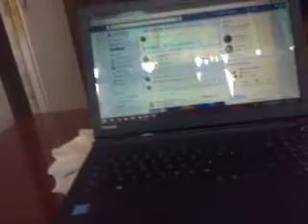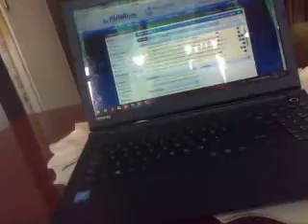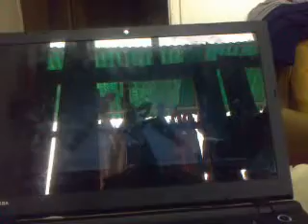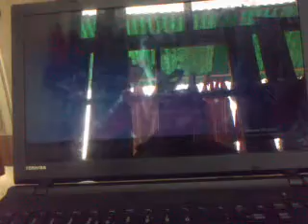Коментар за овогодишниот преставник на Евровизија Eye Cue - Lost And Found